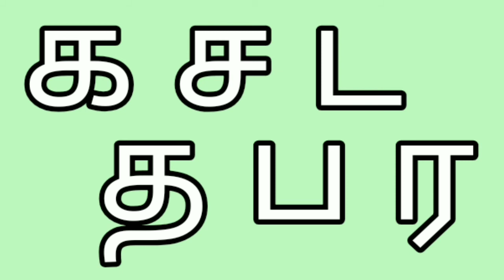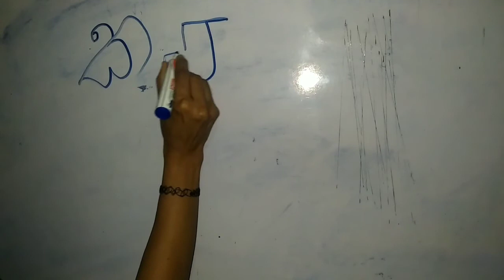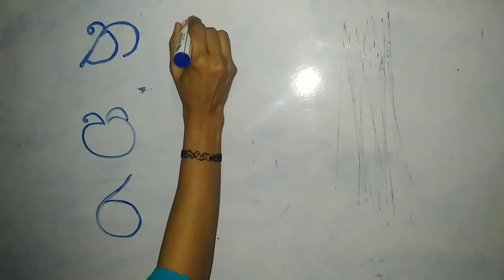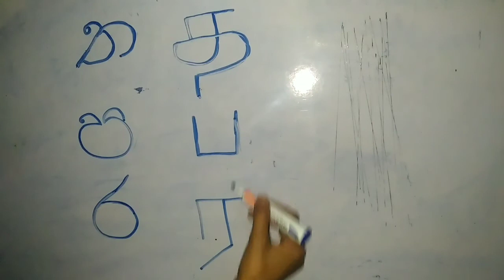දෙමළ දැනුම 1 ශ්‍රේණිය | Second Language grade 1 tamil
1 ශ්‍රේණිය දෙමළ දැනුම
grade 1 second language Tamil

teach by : NRF